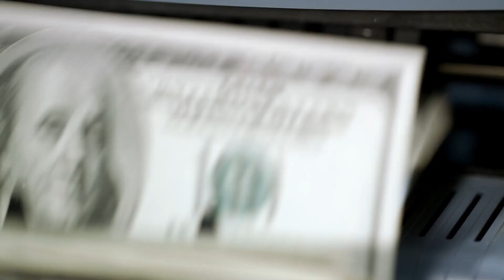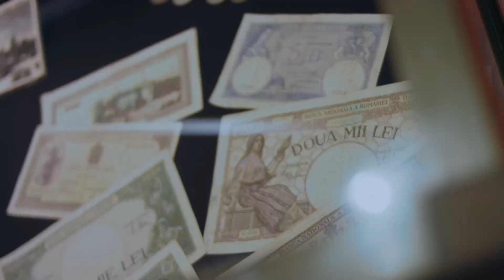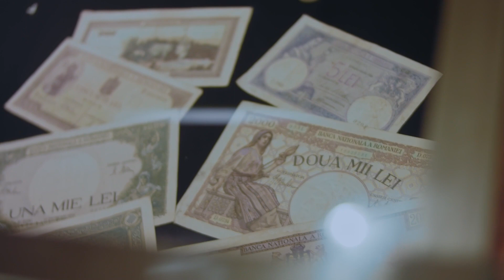legal malpractice insurance for solo practitioners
Welcome to our comprehensive guide on legal malpractice insurance tailored specifically for solo practitioners. In this video, we delve into the critical aspects of securing effective and reliable malpractice coverage for independent attorneys. Discover the unique challenges solo practitioners may face and how legal malpractice insurance provides essential protection against potential claims.

We navigate through the intricacies of coverage options, policy considerations, and the importance of tailoring insurance to the specific needs of solo legal professionals. Whether you're a newly established solo practitioner or a seasoned attorney, this video equips you with the knowledge to make informed decisions about safeguarding your practice.

Your peace of mind and professional security are our priorities.